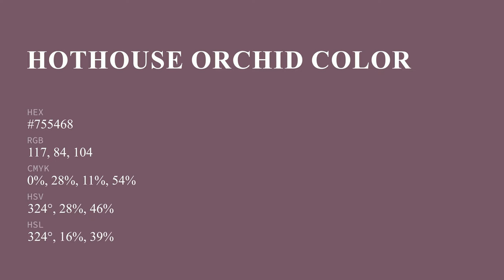Hothouse Orchid color #755468 hex color - Violet color - Cool color 755468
What color is Hothouse Orchid ? #755468 hex color - Violet color - Cool color 755468

Hex #755468 Color Code is also known as Hothouse Orchid color.